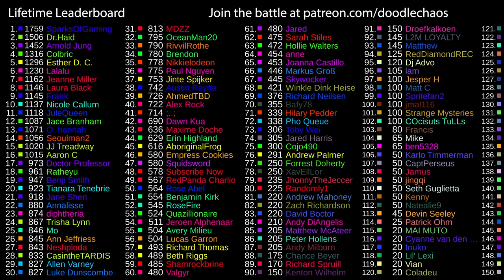I Synchronized my Minecraft World to Music (MODDED for new effects!)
It took me 2 months to make this monstrosity. For this video, I learned how to mod Minecraft! I've been able to make similar videos before using other people's mods, but now I overhauled the whole system to have more control of the effects, and hopefully be able to make videos much faster. It was an emotional rollercoaster but I'm proud that I didn't give up. Here are the design requirements I laid out for myself:

1. Zero lag recording with highest render distance
2. Ability to control camera and block placement via keyframes in Blender (huge speed improvement)
3. Zero lag command injection via keyframes in Blender (fireworks, spawning falling blocks, control gametime, etc)
4. Manually tick specific game functions to control time (entities, particles, textures, etc)

As a noob coming into Minecraft modding with zero experience, I underestimated how big of an undertaking it would be for me to figure this out. The best analogy I can use is trying to reach the peak of the tallest mountain in a mountain range, but there is a thick fog that doesn't let you see which mountain is tallest. I would commit to one solution, only to realize I reached a local maximum, and have to backtrack and try a new method. The main source of my confusion was not understanding how the client and server communicated (Async thread communication is a nightmare lol). After redoing the mod from scratch 3 times, I finally found a system that worked.

I started this project with blind faith that I would figure out how to do it, without ever knowing for sure what I wanted to do was even possible. It was a bit of a risk, but this time my stubbornness to not give up paid off. With the generous help of others on Discord (Shoutout to DarkMatter for the math behind the torus tunnels!) I now have the Minecraft music visualizer I've been dreaming of!

I strongly believe that all music deserves custom synchronized visuals. Music is still being uploaded to youtube with still image backgrounds in 2022? I think we can do something more engaging/interesting!  My mission is to create "generators" that can produce music videos faster. This Minecraft generator is my first attempt at doing so. I plan to continue work on this generator, as well as other formats (AI, Unity, etc). It is still a bit buggy, but I hope to eventually get this mod to a state where it is user friendly and able to be released to the public.

Shader:
BSL_V8.2